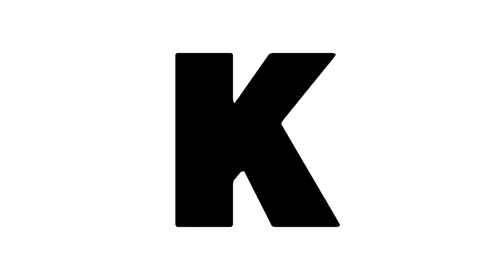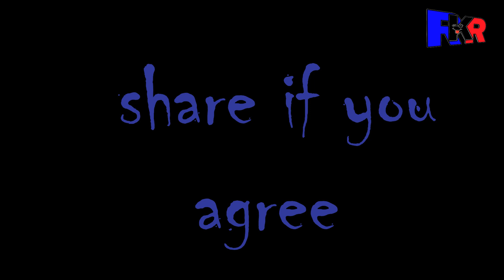UP K ENGINEERS KA FUTURE||A REAL STROY||जरूर देखे ||RV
agar apko video Achi lgi ho to
please ise daba k share kre
channel Rahul Vinay